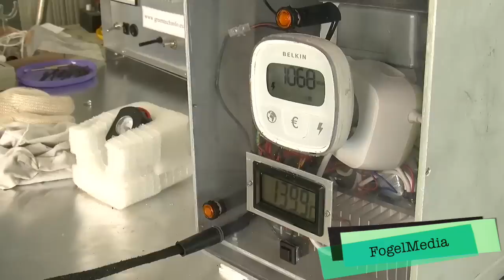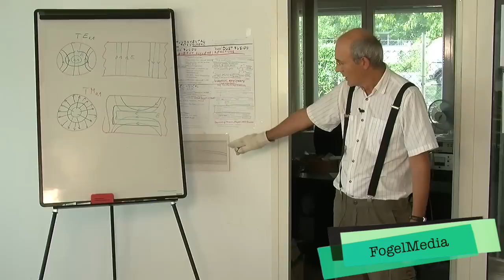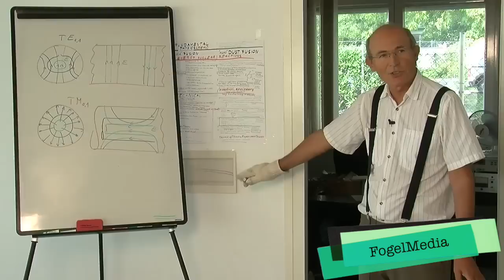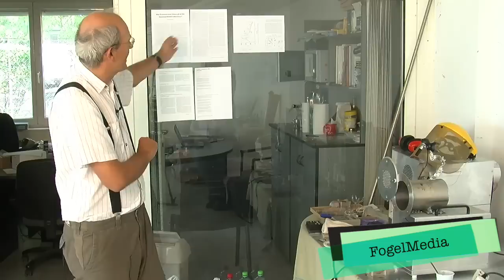Fűthetnénk 2 euróért? Egely György & Fogel Frigyes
Ezért a felvételemért (2013) rendesen kicsináltak…
Most ismét közzé teszem.
Sok szeretettel…
Fogel Frigyes
Szabad filmes